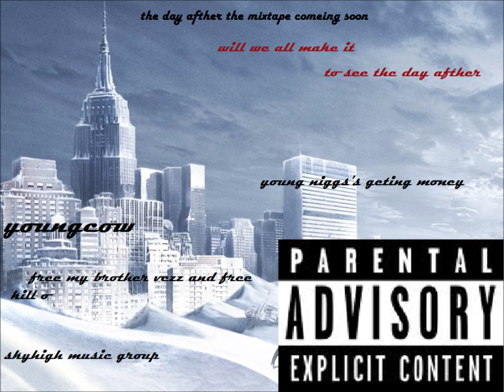youngcow dreamer form mixtape the day afther